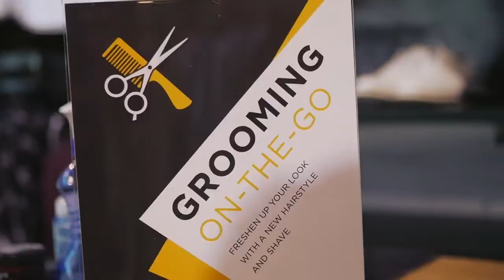MKMStyle Experience Cape Town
A snapshot of our second MKMStyle experience which took place on Saturday, 18 March in Markham Canal Walk.